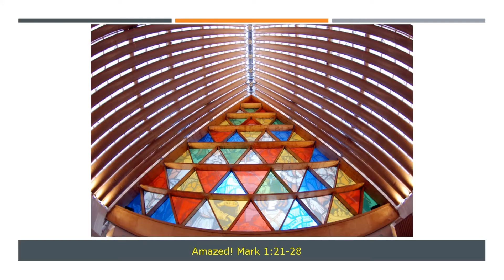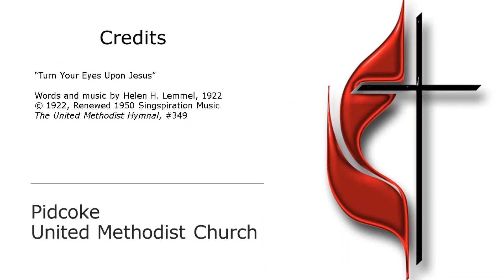AMAZED Mark 1:21-28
Did you ever wonder why churches today must turn to entertainment and festive events to attract folks? Could it be that the church is not amazed by Jesus as it once was when Christians shared the news of their amazing Savior with people wherever they went? Join Pastor Jim Hartley as he looks at how people were amazed at Jesus as he taught and ministered in the synagogue at Capernaum and the impact it had on them and their world.